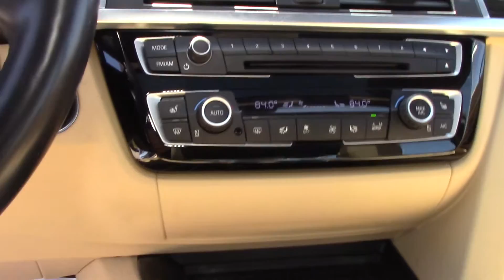2016 BMW 3 Series 340i xDrive - Used Car For Sale - Medina, OH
to view this Used Silver 2016 BMW 3 Series 340i xDrive for sale in Medina, Ohio.

Description
CARFAX One-Owner. Clean CARFAX. AWD. 2016 BMW 3 Series 340i xDrive AWD 6-Speed Manual 3.0L 6-Cylinder DOHC 24V Turbocharged